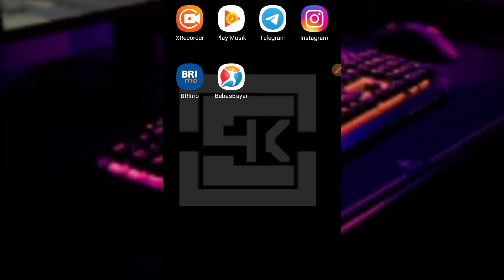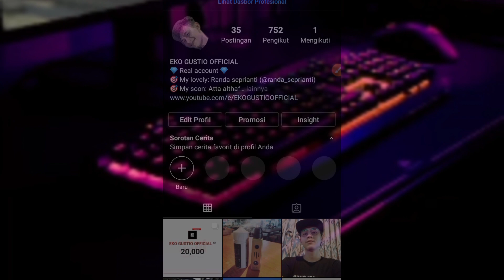GIVE AWAY TOTAL RP 1.000.000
Untuk 50 orang yang beruntung.

Syaratnya :

- Komentar yang menarik
- Cantumkan nama Instagram kalian
- Tidak di perbolehkan lebih dari 1x komentar
- Jika ketahuan lebih dari 1x komentar akan mimin diskualifikasi

Pengumuman pemenang give away pada tgl 4 september 2021 ( malam minggu )

Nb : Mimin tidak pernah meminta data2/sejumlah uang kepada pemenang atau calon pemenang,jika ada fix 100% itu penipuan karena GIVE AWAY dari mimin 100% gratis tanpa ada dipungut biaya apapun.

Instagram official mimin : @EKOGUSTIOOFFICIAL

SEMOGA BERUNTUNG 🥳